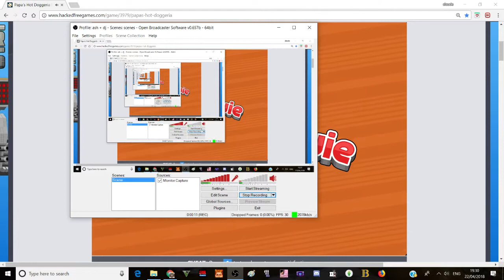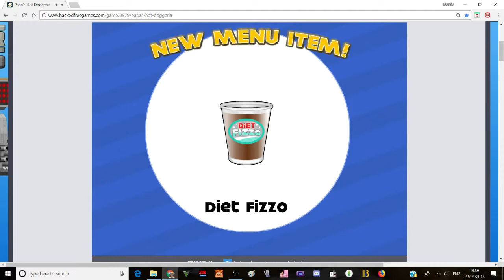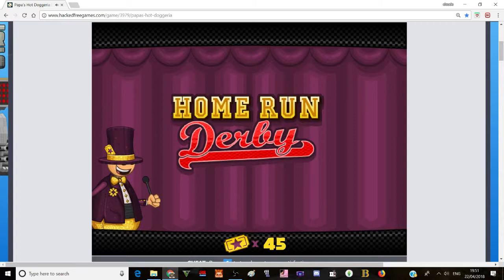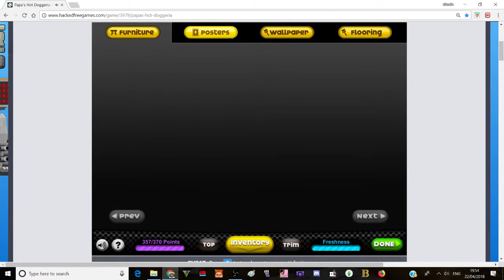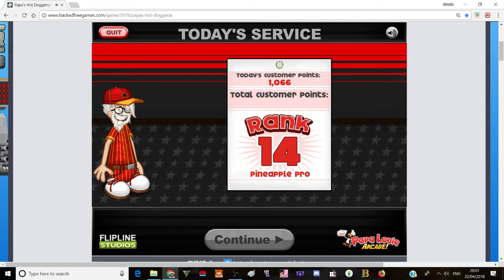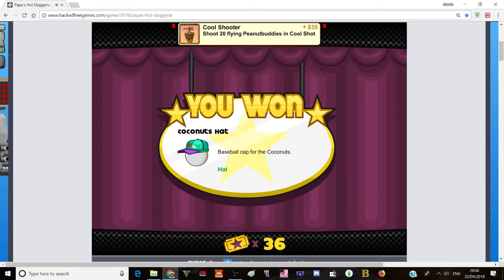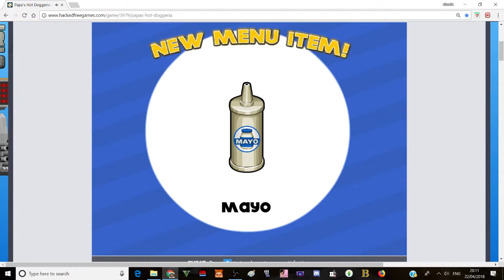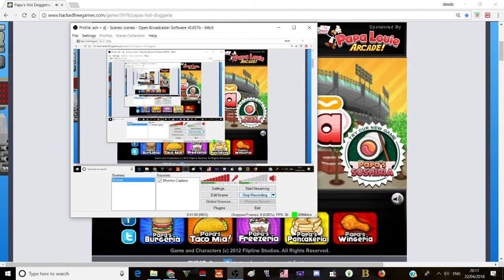WII SPORTS SIMULATOR - Papa's Hotdoggeria #6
Why is this minigame so fun? Also this is the most cluttered restauraunt ever.
Also, with all the time I spent on it, how come NONE of the thumbnail options were of it?